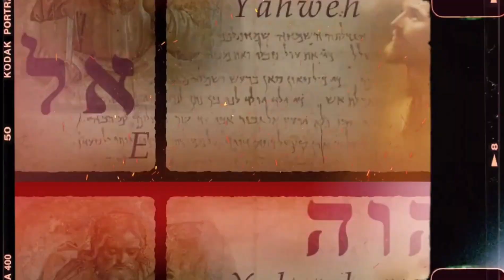Team God's Way | babaeng pinahihirapan ng gumagambala sa kanya huli kay San Gabriel